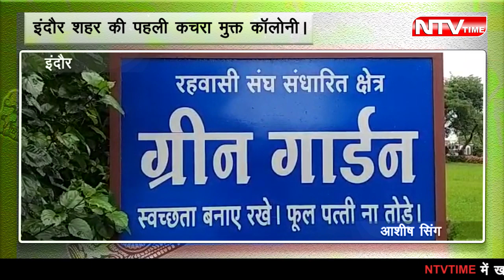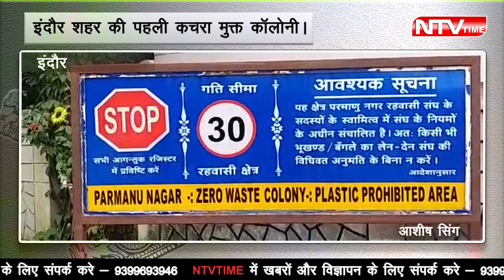INDORE जाने एक ऐसी कॉलोनी जहाँ नही है कचरा स्वछता की मिसाल इंदौर ऐसे ही बना है नो.1[ZERO WAST]